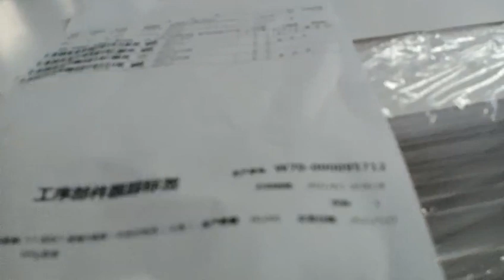se videos on the full -automatic flat printing machine site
Use videos on the full -automatic flat printing machine site, which can reach 1200/time in one hour. If you need to learn more, please consult the hotline: